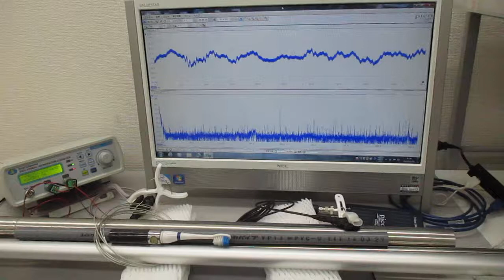新しい超音波伝搬用具を利用した超音波制御実験 ultrasonic-labo